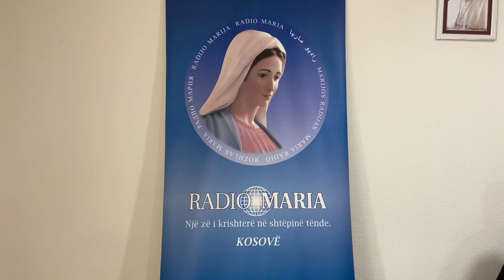Një historik i shkurtër i Famullisë së Letnicës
Flet: Don Lush Gjergji